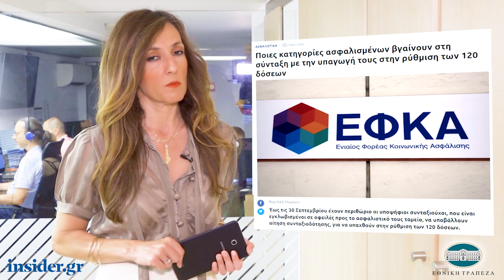Η οικονομία σε 1' από το insider.gr - 7/6/2019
-Τσακαλώτος: Η Κομισιόν έχει άδικο για τα πρωτογενή πλεονάσματα

-Επενδύσεις 5,6 δισ. ευρώ στα ελληνικά ξενοδοχεία την τελευταία 3ετία

-Ποιες κατηγορίες ασφαλισμένων βγαίνουν στη σύνταξη με την υπαγωγή τους στην ρύθμιση των 120 δόσεων